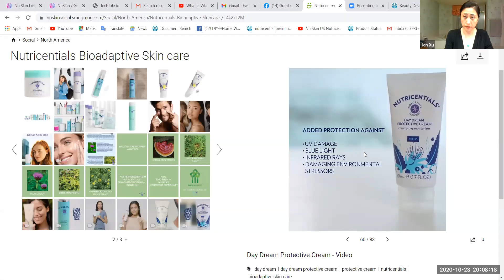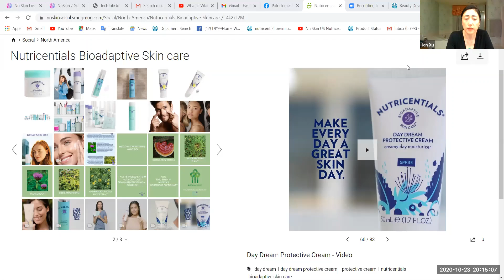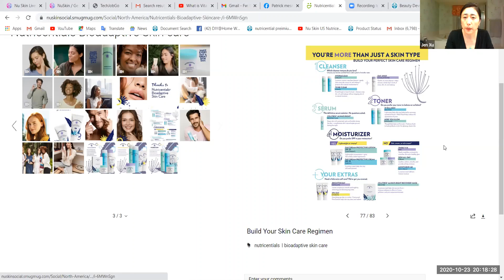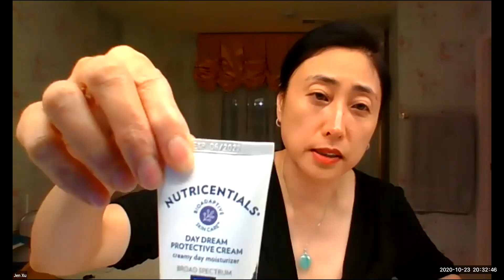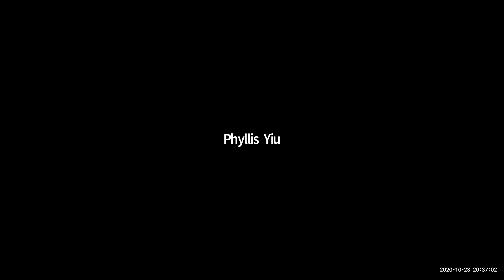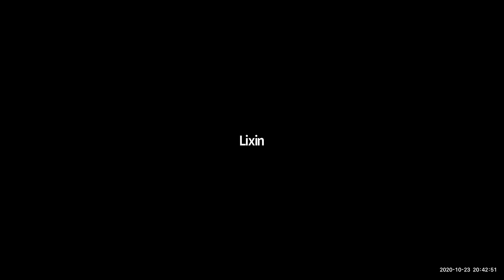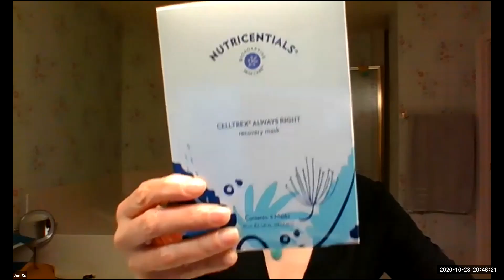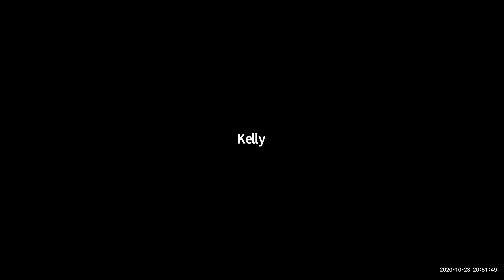3 逆境植萃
2021 年一月上市的逆境植萃护肤系列。 15件产品， 逆境植物精华，生物可适应， 湿度调节，防蓝光，不含矿物油 和酒精。 还未上市，已经获奖的护肤系列。